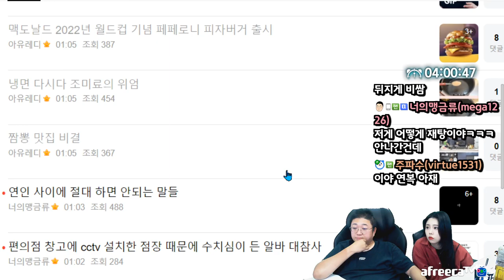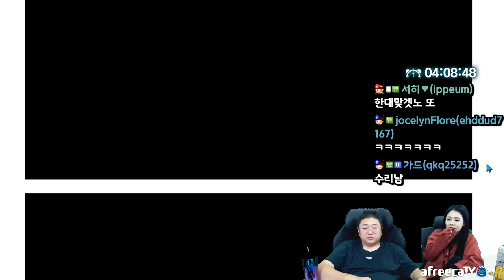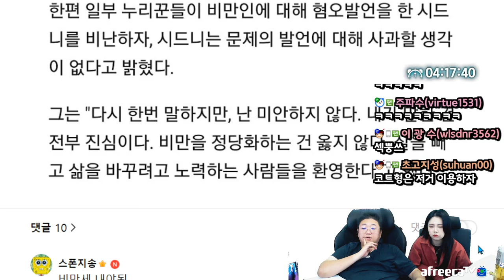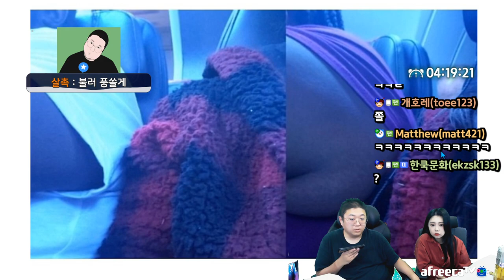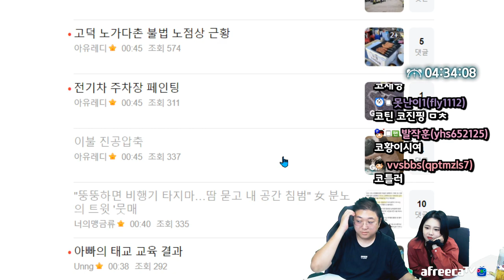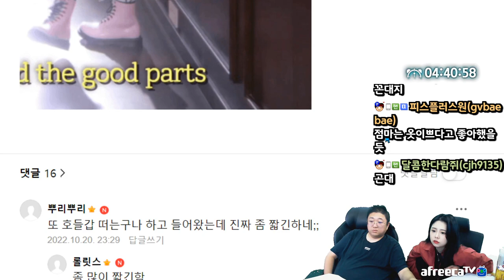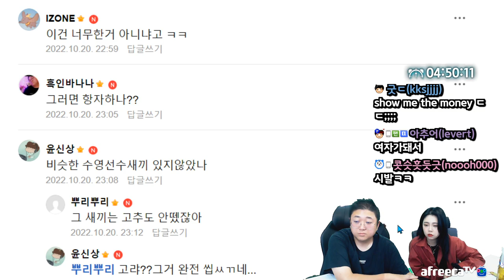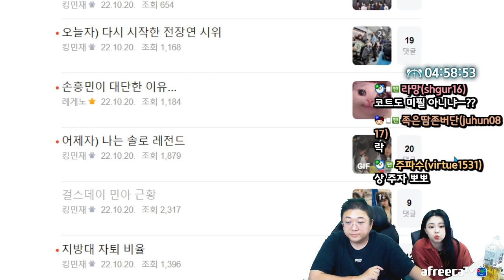너 그러다가 죽어 태웅아... 그만해 (22.10.20.-5)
[음원출처]